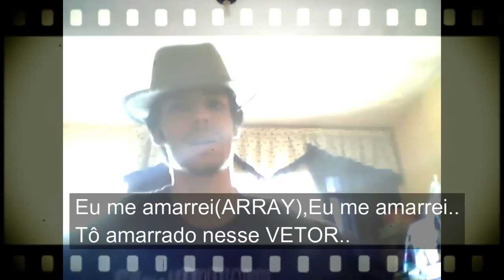Array Sertanejo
Paródia e versões brasileiras.